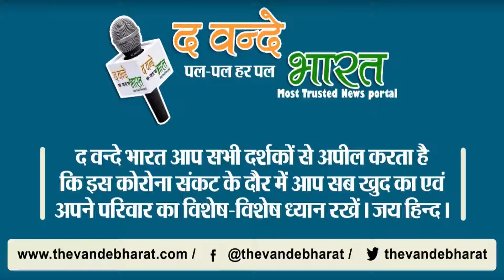महिलाओं की इस Daru Party ने सोशल मीडिया पर मचाया धमाल।।